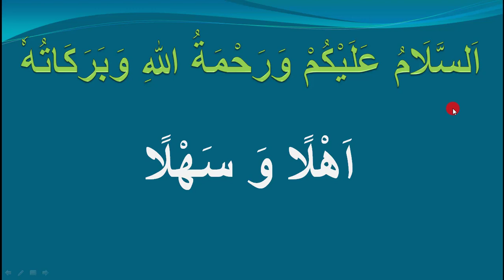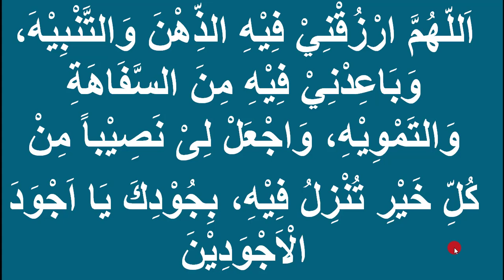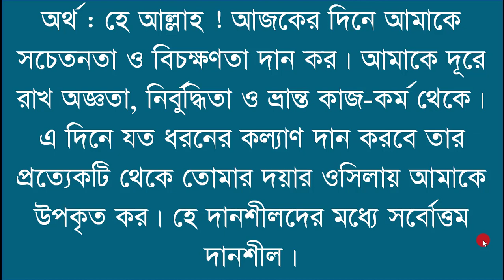৩য় রমজানের দোয়া || ফজিলত পূর্ণ দোয়া || রমজানের দোয়া শিক্ষা ৩য় পর্ব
প্রয়োজনীয় লিংক
প্রয়োজনীয় প্লেলিস্ট:-
১৩. সহজে কুরআন শিখুন অনলাইনে ৩য় রমজানের দোয়া পড়ার দোয়া শুদ্ধ ভাবে কিভাবে পড়বেন এবং কখন পড়বেন তা বিস্তারিত আলোচনা করে হয়েছে এই ভিডিওতে। কোন কিছু না বুঝতে পারলে অবশ্যই জানাবেন।
আপনাকে ধন্যবাদ।